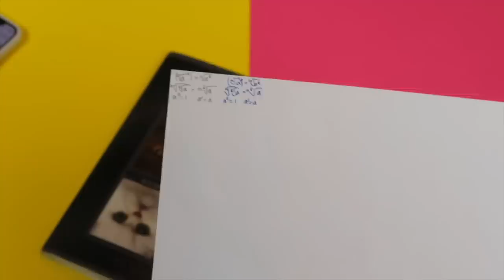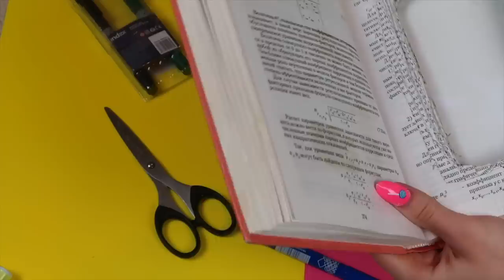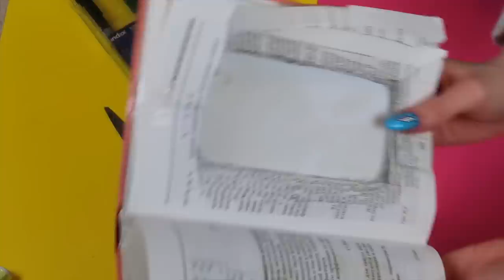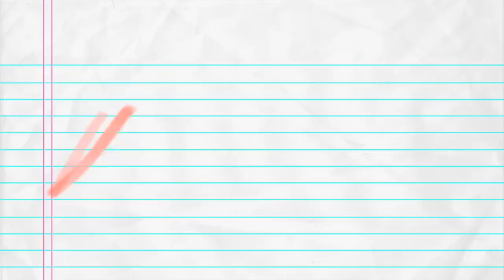ШПАРГАЛКИ ДЛЯ ЭКЗАМЕНА! КАК СПИСАТЬ НА КОНТРОЛЬНОЙ! Микронаушник Шпаргалки для школы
Как списать на экзамене? Лучшие шпаргалки! Шпаргалки для школы!